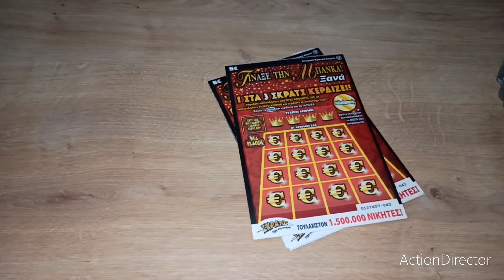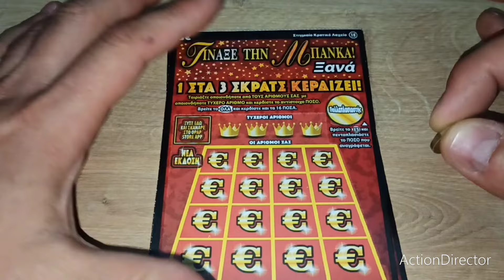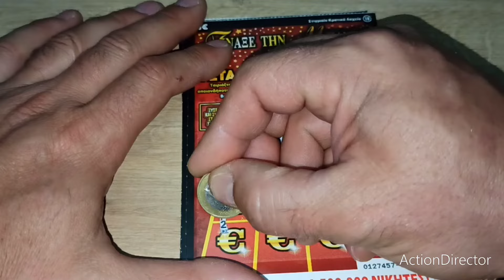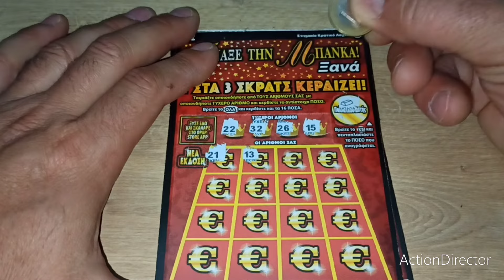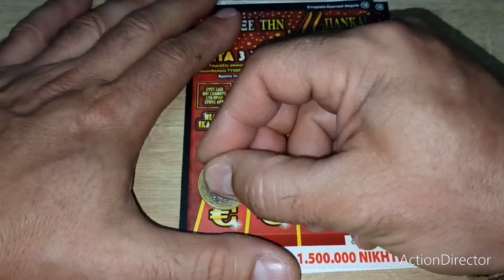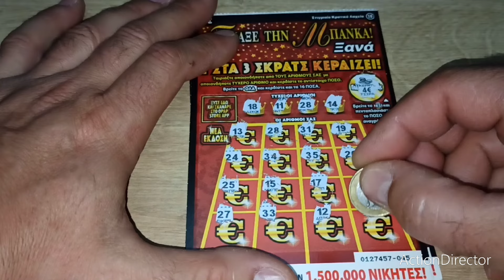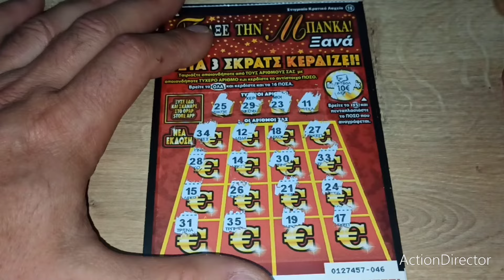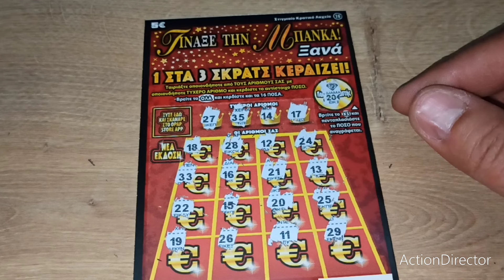ΣΚΡΑΤΣ Greek🇬🇷 #439 Μας κανει τρίπλες η Γάτα 🐱 πάνω στα σκρατς